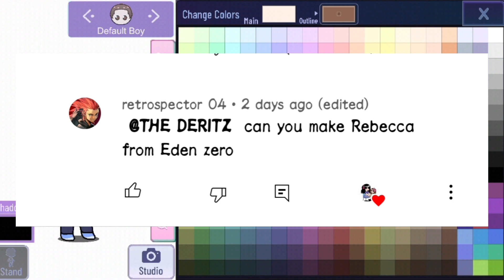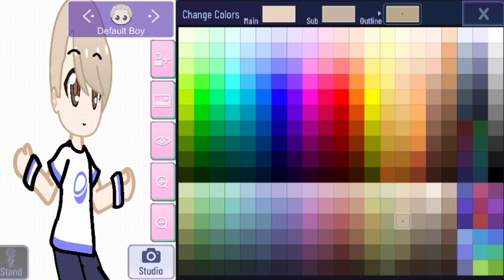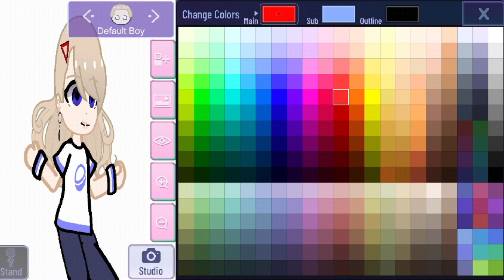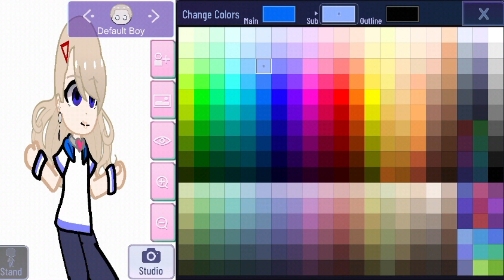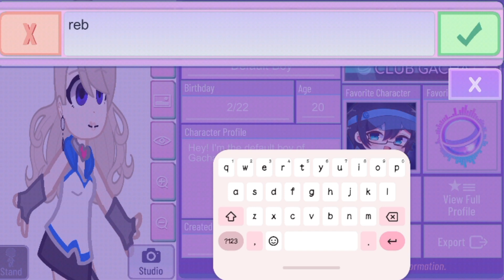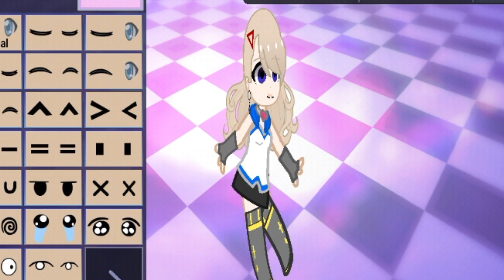Creating Rebecca from Edens Zero in Gacha💖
Hello everyone! For todays video I made a tutorial video creating Rebecca from Edens Zero in Gacha. So this is a request from @retrospector04. I hope he will like this. Enjoy watching guys :)